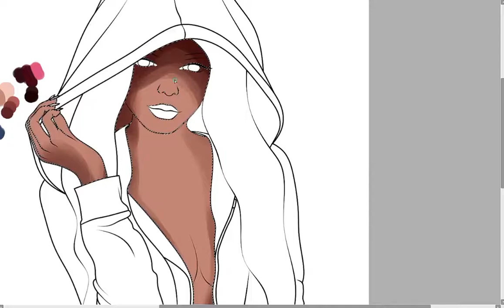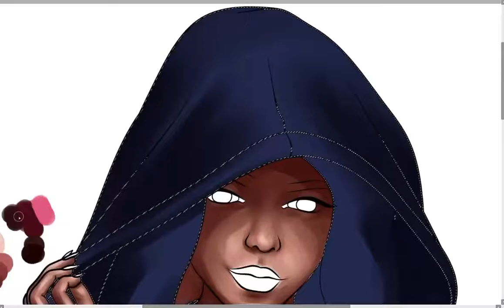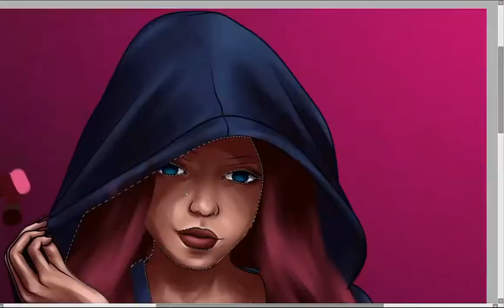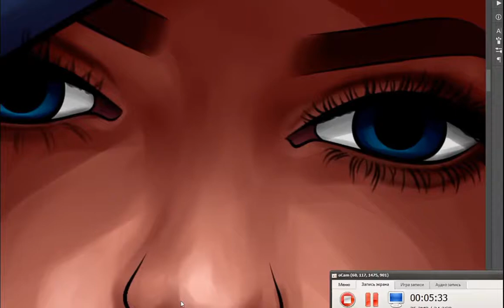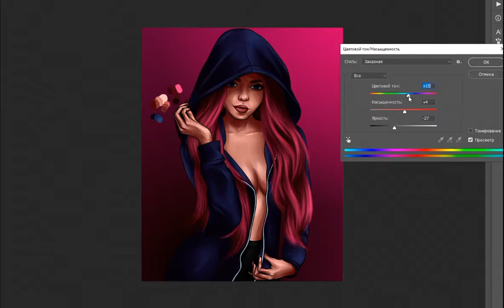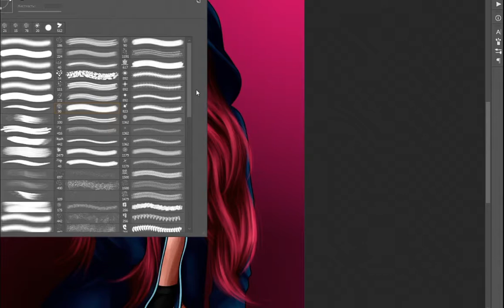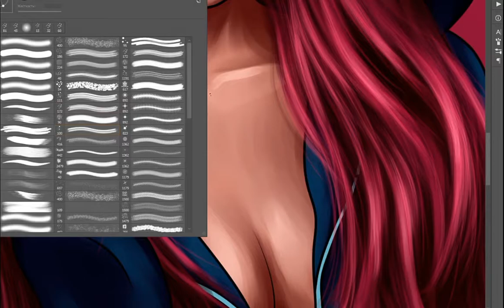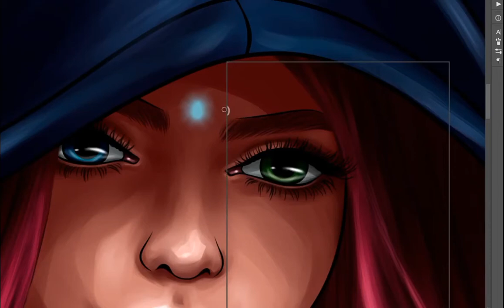Индиго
Рисование бьюти портрета девушки индиго.
Использовались программы:
- Easy Paint Tool SAI 2